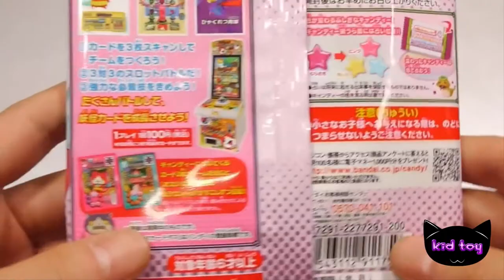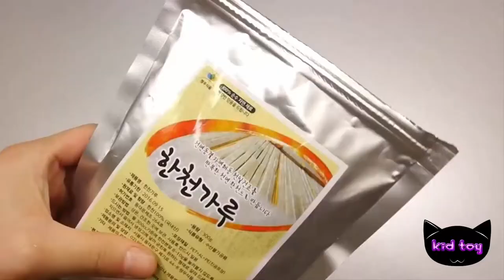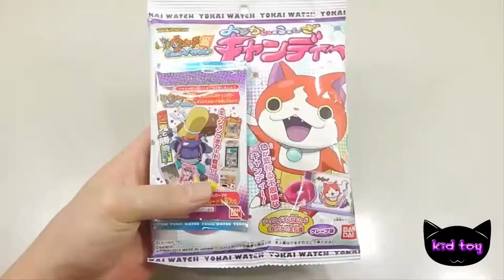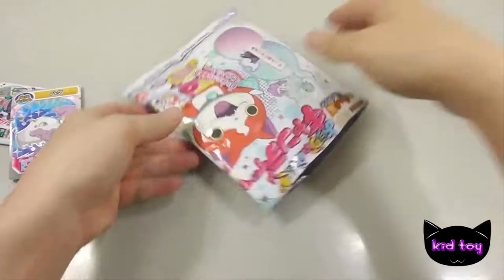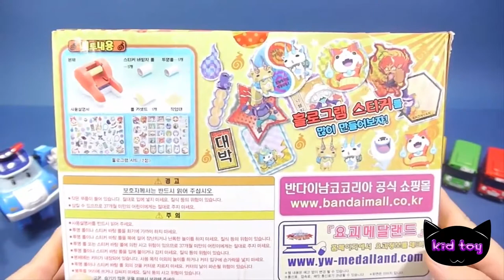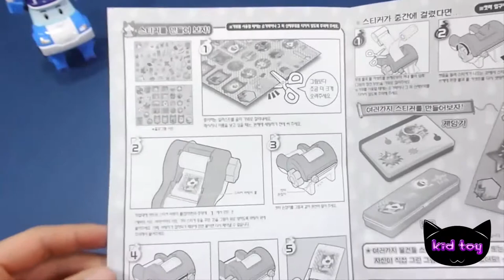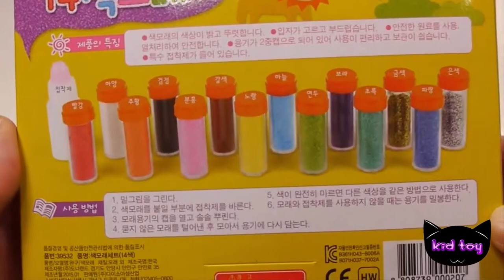DIY Yokai Watch by making candy popin kukin pudding powder Cooking Play Miniatures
Yokai Watch by making candy popin kukin pudding powder Cooking Play Miniatures toys.